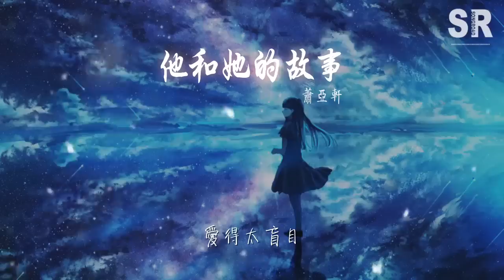蕭亞軒 - 他和她的故事『誰愛誰 誰又流乾了眼淚』【動態歌詞Lyrics】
他和她的故事

00:00  作詞 : 吳宣貝
00:00  作曲 : 小冷
00:00 編曲 : 劉志遠
00:23 他說他很愛她 他說會守護她
00:29 他送她玫瑰花 一切美得不像話
00:36 從朋友變成情人 她不再只有自己
00:42 他愛她愛得徹底 真心溢滿了甜蜜
00:49 時間看清一個人 開始令人昏沉沉
00:55 他像變了一個人 太蠻橫
01:02 她開始懸着疑問
01:05 不想再等他承認
01:08 不再要任何傷痕
01:13 誰愛誰 誰又流乾了眼淚
01:17 誰後悔 難分難捨太傷悲
01:20 他愛誰 誰應該止住眼淚
01:24 她心碎 誰又該乾脆離開
01:27 誰愛誰 誰又能反反覆覆
01:30 誰後悔 誰在忍受着孤獨
01:33 誰瞭解 他退出 她孤獨
01:38 愛得太盲目
01:44 他說他很愛她
01:47 他說會守護她
01:51 他送她玫瑰花
01:54 一切美得不像話
01:57 從朋友變成情人
02:00 她不再只有自己
02:03 他愛他愛得徹底
02:06 真心溢滿了甜蜜
02:10 時間看清一個人
02:13 開始令人昏沉沉
02:16 他像變了一個人 太蠻橫
02:23 她開始懸着疑問
02:26 不想再等他承認
02:29 不再要任何傷痕
02:34 誰愛誰 誰又流乾了眼淚
02:38 誰後悔 難分難捨太傷悲
02:41 他愛誰 誰應該止住眼淚
02:45 她心碎 誰又該乾脆離開
02:48 誰愛誰 誰又能反反覆覆
02:51 誰後悔 誰在忍受着孤獨
02:54 誰瞭解 他退出 她孤獨
02:59 愛得太盲目
03:07 誰愛誰 誰又流乾了眼淚
03:10 誰後悔 難分難捨太傷悲
03:14 他愛誰 誰應該止住眼淚
03:17 她心碎 誰又該乾脆離開
03:20 誰愛誰 誰又能反反覆覆
03:23 誰後悔 誰在忍受着孤獨
03:27 誰瞭解 誰退出 誰孤獨

03:32 誰不滿足
03:33 誰愛誰 誰又流乾了眼淚
03:36 誰後悔 難分難捨太傷悲
03:40 他愛誰 誰應該止住眼淚
03:43 她心碎 誰又該乾脆離開
03:46 誰愛誰 誰又能反反覆覆
03:49 誰後悔 誰在忍受着孤獨
03:52 誰瞭解 他退出 她孤獨

03:59 愛得太盲目